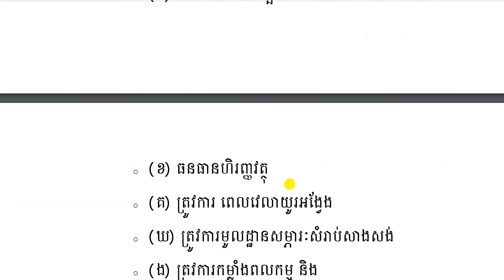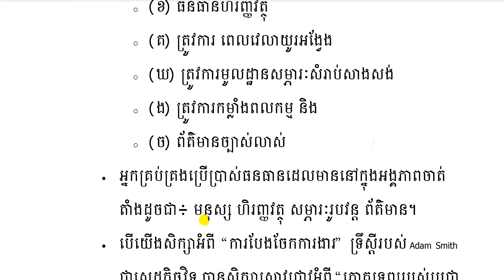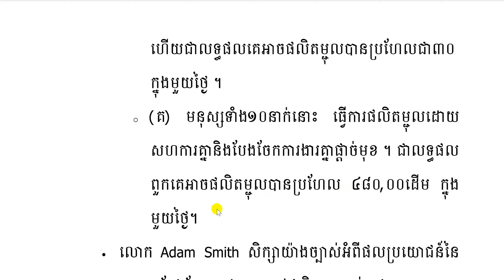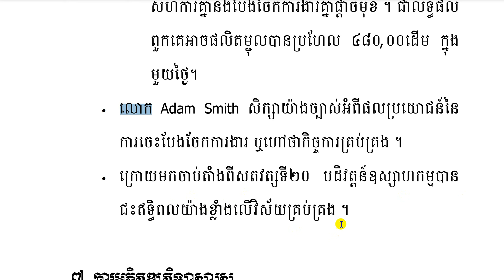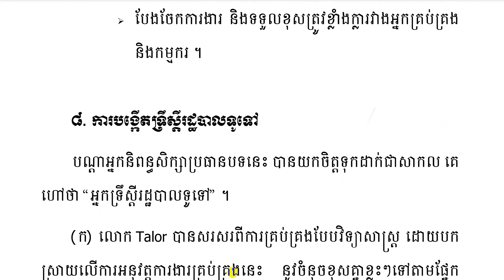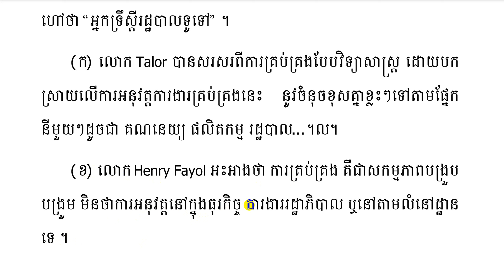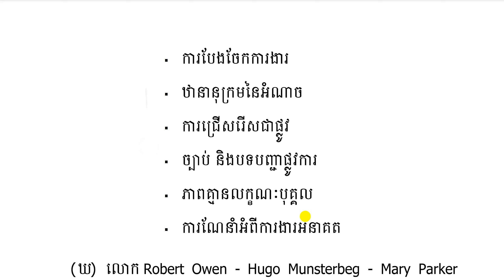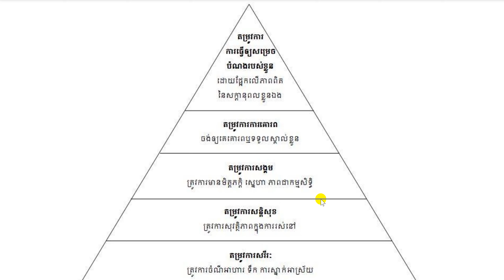មេរៀនទី២ ការលូតលាស់នៃគំនិតគ្រប់គ្រង Part 2